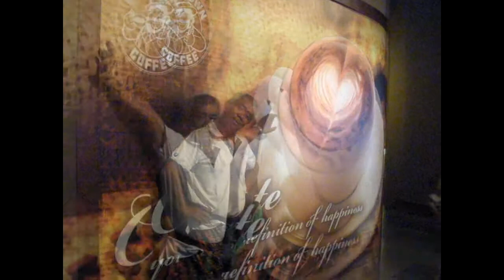20100627VespaBase偉士基地旅遊-16-1濱海公路回基隆-PHOTOS.mp4